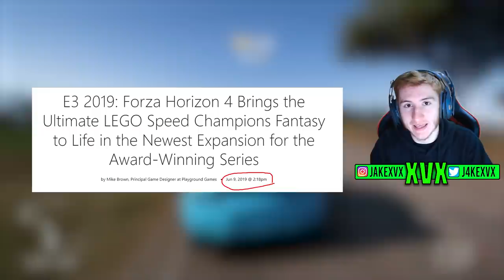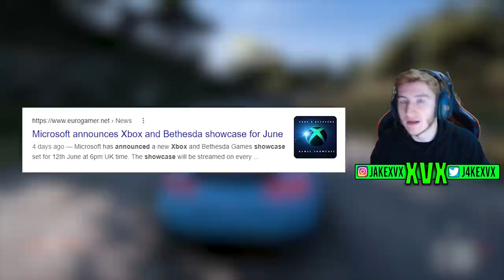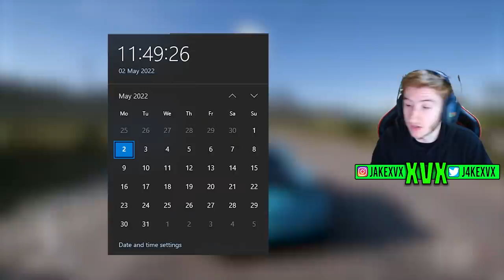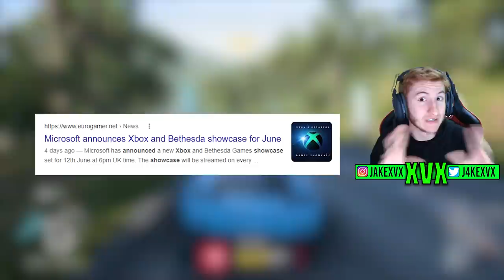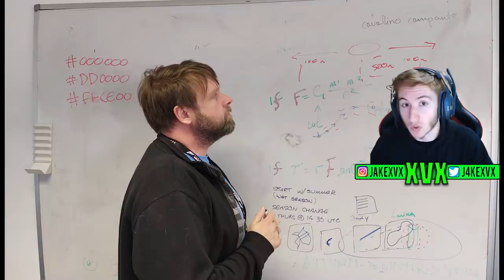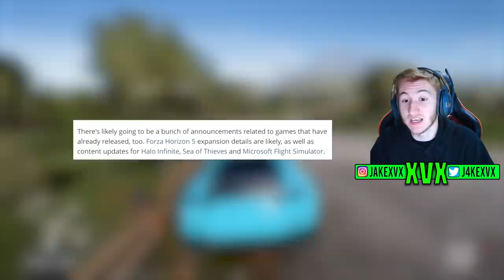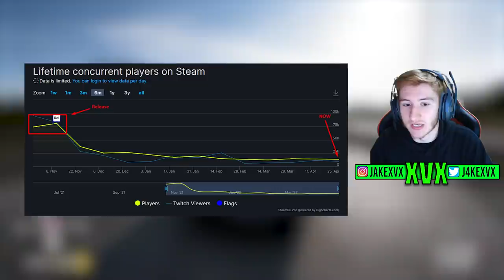Forza Horizon 5 - 1st Expansion Reveal NEXT MONTH?! - Xbox Showcase Expansion